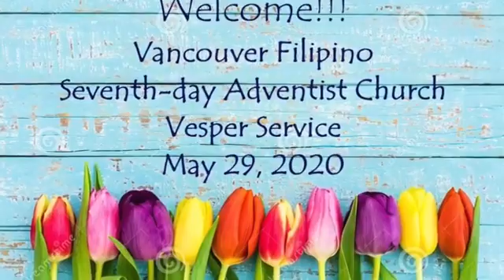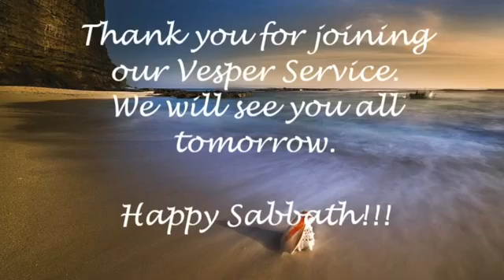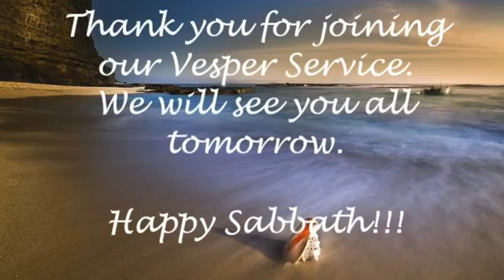Vespers May 29, 2020